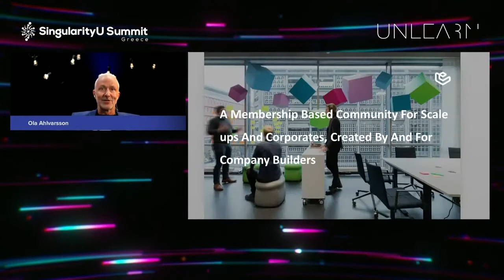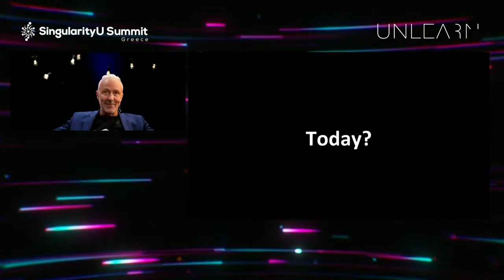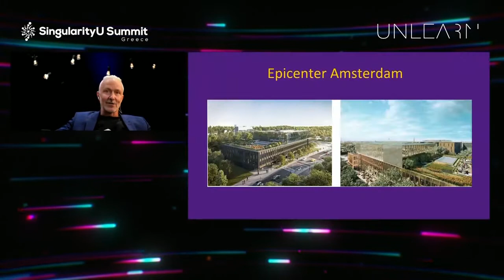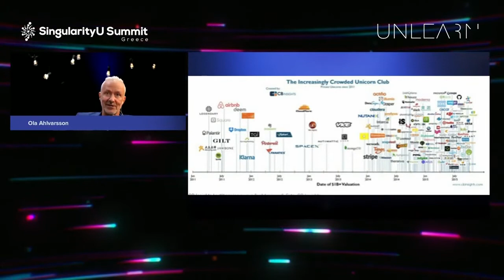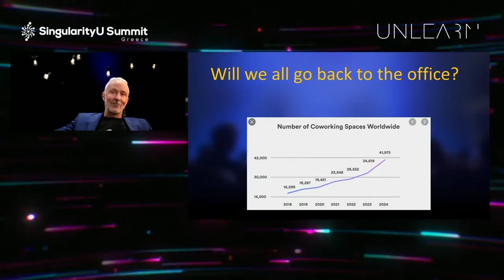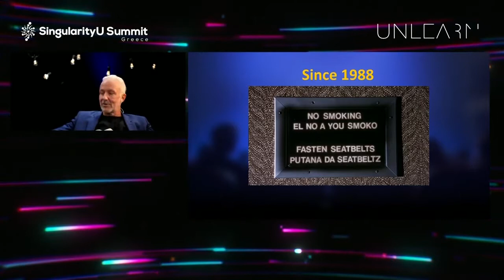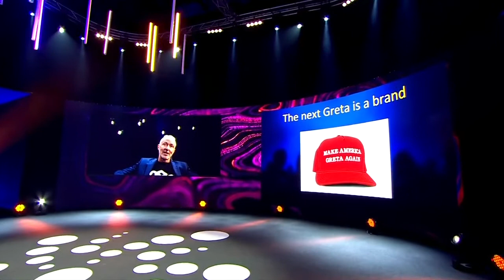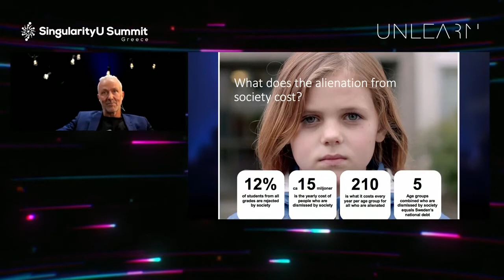Ola Ahlvarsson - The secret behind Sweden’s TechWonder: The Epicenter Case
Ola Ahlvarsson is a Swedish entrepreneur and world champion in Goju Ryu Karate and Kick-Boxing.
He has been at the cutting edge of digital entrepreneurship for the past 25 years as an entrepreneur, investor, thought leader and advisor. He is founder of Epicenter, Starstable and over 20 other ventures. He combines the experience from the martial arts world with his relentless passion to create.

Ola spoke of the Epicenter model for creating innovative business ecosystems for scaleups, corporates, intrapreneurs and entrepreneurs, emphasizing the new set of values that Epicenter represents. For Ola, the best “soil” for innovation is knowledge and cooperation. He pointed out that, in his company, “intrapreneurship is the art of doing new things” and shared his expectation of re-skilling, the art of learning new skills, becoming central in the future.
On the topic of leadership, he noted the evolving process of an organization moving “from being a perfect orchestra to becoming a jam session”.

Finally, he underlined the importance of countries and organizations creating great teams, by sowing the right seeds early on, bringing the example of ABBA - the Swedish government did preparatory work by giving free music lessons to people in the country and, years later, the band ended up being a successful export product.

This talk was part of SingularityU Summit Greece 2020.